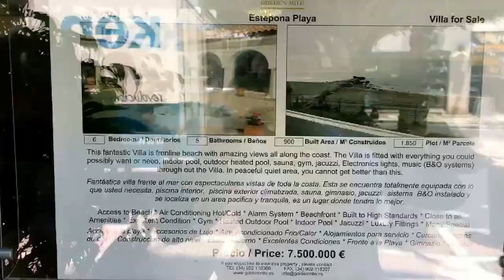VLOG #3 Spain 2016 Puerto Banus trip fancy boats and food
What's up guys the next episode in my slain journey today we went to Puerto Banus on a boat had some food and saw some pretty boats

Thanks for the support on my vlogs much appreciated!